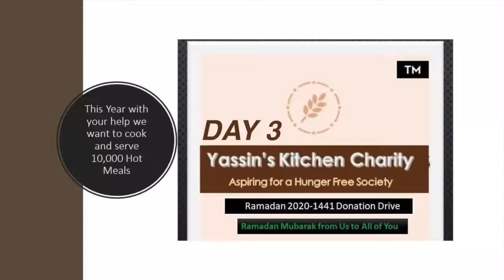Yassins Kitchen Iftar dinner day3